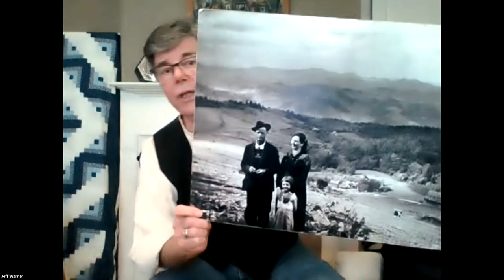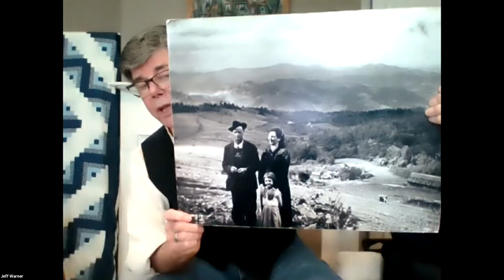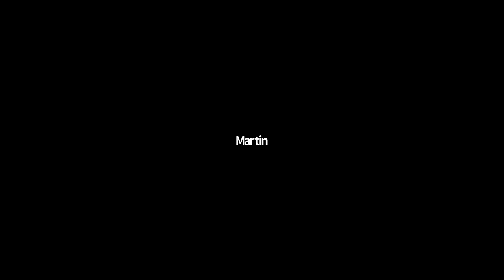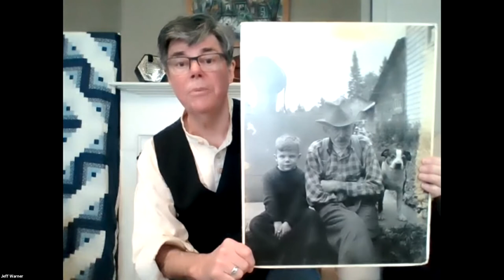Roy Palmer Lecture 2020 - Jeff Warner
The 2020 Roy Palmer Lecture was given on 29 November 2020 by Jeff Warner and was hosted by the Traditional Song Forum.